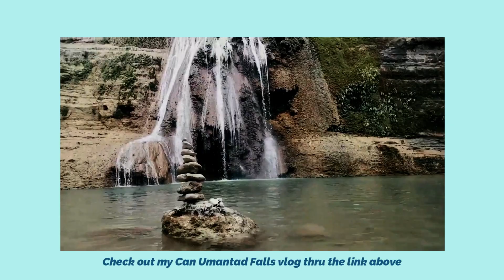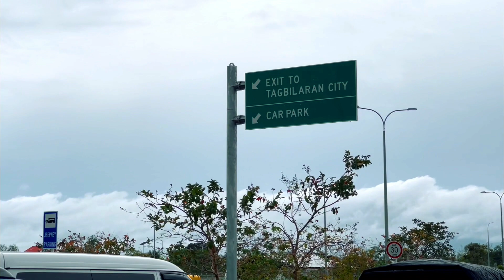ANDA BOHOL 2022 TOUR | Anda White Beach, Cabagnow Cave. Combento Cave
Tapos ko na kayong iikot sa mas sikat na mga pasyalan sa Bohol, kaya naman this time, we're going on a less touristy yet greatly mystifying adventure.

Still provided by Seashine Travel and Tours, we explore different places in Anda, Bohol. Samahan nyo ako sa aming failed attempt na puntahan ang Can Umantad Falls at Cadapdapan Rice Terraces, at sabayan nyo kong tuklasin ang magagandang mga kweba tulad ng Cabagnow Cave at Combento Cave.

Tara, gala tayo!